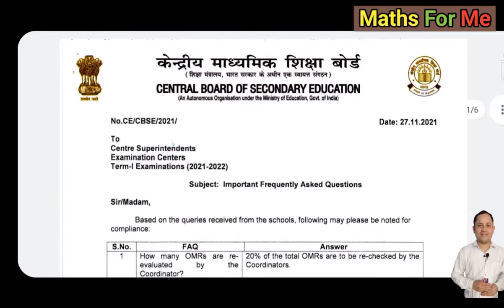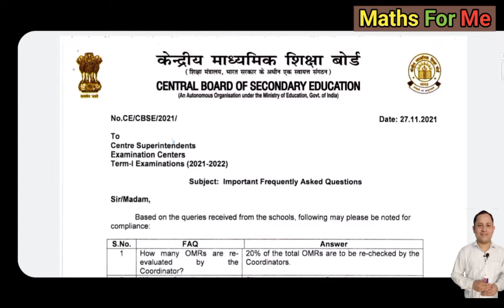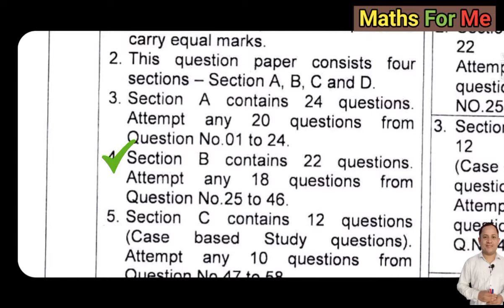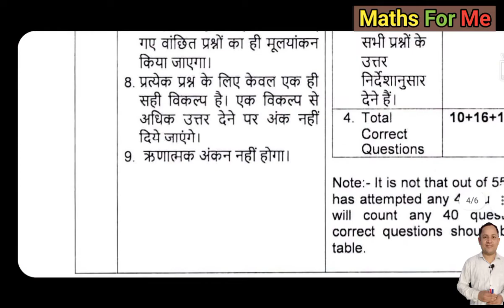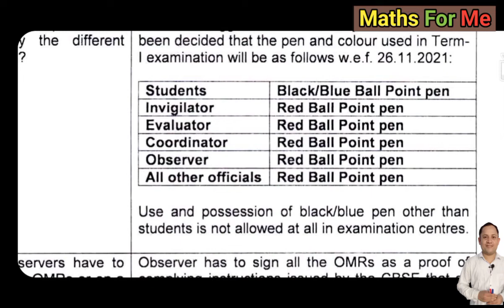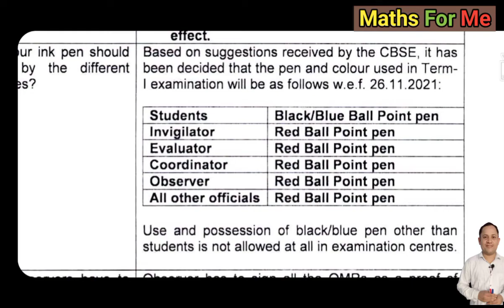CBSE Latest News | CBSE latest update | Maths Class 10 Term 1 Exam | CBSE latest guidelines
In this video latest guidelines for students and Teachers is given. Students should watch before exam and teachers should watch before invigilation and evaluation work.

Cbse latest news | how to fill omr sheet in term 1 exam 2021-22 | omr sheet fill up process 2021
                               Or
How to fill omr sheet in term 1 exam 2021-22 | omr sheet kaise bhare | omr sheet fill steps 2021

Class 10 and 12 OMR sheet clarity by CBSE on 27/11/21 Class 10 and 12 Term 1 guidelines by CBSE

Other links:-

Based on Solved NAS 2017 question paper
Video link for solution of Maths part NAS 2017

Video link for solution of Science part NAS 2017

Link to download question paper of NAS_2017

Link to download only Maths Part of Question Paper.

Link to Download only Science Part NAS 2017 Question Paper
Also watch:-
DAV class 8 maths chapter 8 Polynomials - Worksheet 1 all questions upto 2(iv) | Maths For Me

Some more videos from MathsForMe

●What is Circumference of a Circle ? Hands on Activities on Circumference of a Circle | Maths For Me
●DAV Maths Class 7 Linear Equations Chapter 7 Brain Teasers Qns. 3 to 6 | Maths For Me

☆Two parallel sides of a trapezium are 58 cm and 42 cm. The other two sides are of equal length which